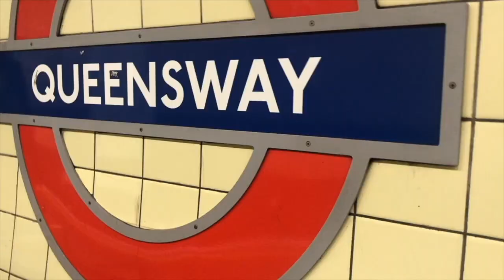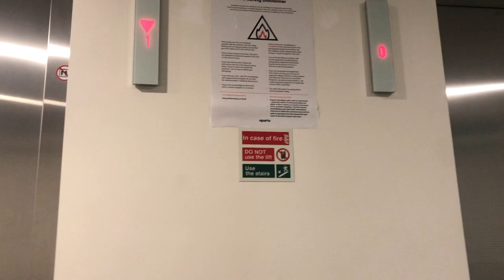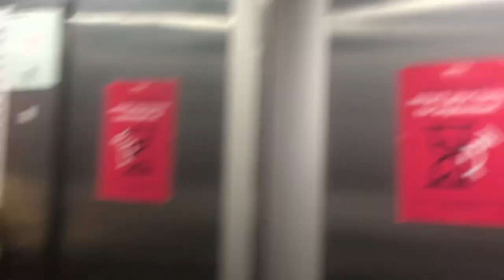More Moving, Cat, and Complete Chaos | Moving Vlog 3